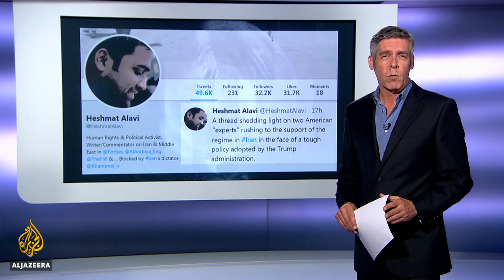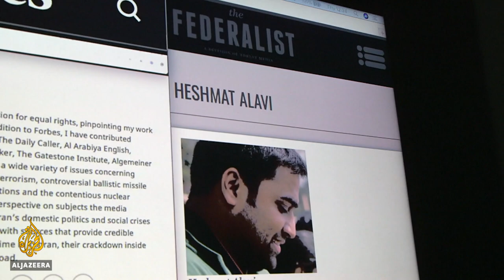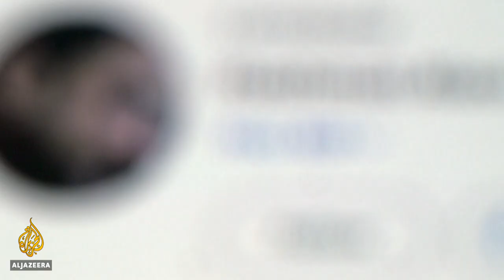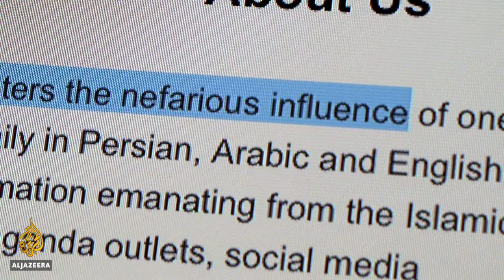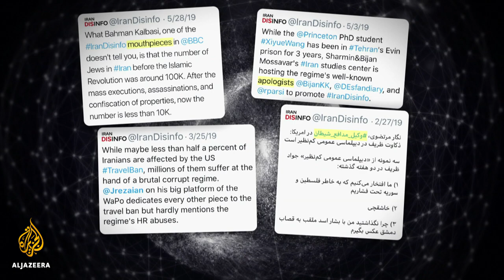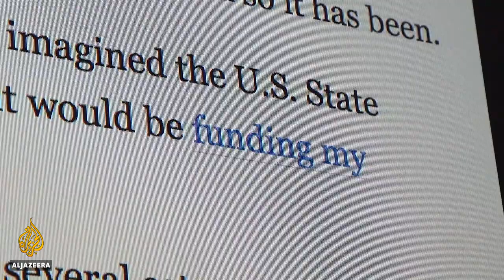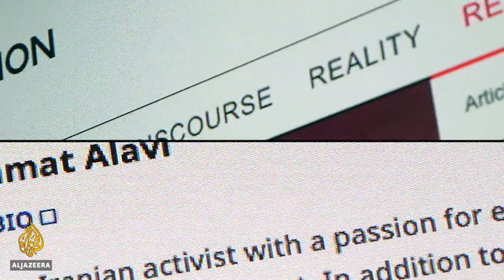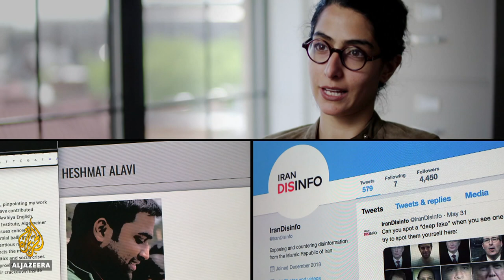US-Iran tensions, trolls and the dubious case of Heshmat Alavi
When it comes to media coverage of Iran, all is not as it seems.

Last week, American news outlet The Intercept published a piece questioning whether a well-published Iranian activist advocating regime change in the Islamic republic was an actual person.

Heshmat Alavi, whose columns appeared on the websites of American business magazine Forbes, as well as The Hill, The Federalist and The Daily Caller, on the Saudi-owned Al-Arabiya, and on Voice of America's Persian website - is now under fire for being a fake.

Alavi was once cited by the White House as a credible commentator on Iran but it turns out he is a fictional persona that reportedly was created by the Mujahideen-e-Khalq (MEK) - a group opposed to the Iranian government and supported by Washington.

"We're talking about someone who they thought existed, but never bothered to verify in any way shape or form and I don't think you would ever see that happening on any other issue. I think this is an Iran-specific thing in which the standards and the bar in the US media - particularly on the right - is essentially non-existent," says Trita Parsi, founder of the National Iranian American Council.

Alavi also occupied space on social media, with 30,000 Twitter followers. Maral Karimi, author of The Iranian Green Movement of 2009, had challenged him several times on misinformation he spread through online channels.

"Heshmat never, never responded. So naturally, I attributed that to a journalist with a gigantic ego or someone who is very busy, but now we know," Karimi says arguing that "well-funded" news outlets like Forbes should have done a better job of verifying the fictitious character.

Then there's the Iran Disinformation Project. The initiative is funded entirely by American taxpayers, apparently to fight back against Iranian propaganda through trolling on social media and sometimes smearing other Iranian-American commentators and journalists online.

Parsi says the goal of the project was ostensibly to fight Iranian propaganda online but, instead, the initiative focused on "attacking critics of the Trump administration's Iran policy".

"To make it worse, the fund that came from the State Department was actually designed to fight ISIS propaganda and Russian interference in the United States. Instead, the Trump administration diverted that money to fight critics of Trump's Iran policy,” he adds.

Negar Mortazavi, consultant editor for The Independent, points out that any moderate and nuanced view of Iran has triggered attacks by the project.

"I had been called a 'mouthpiece' and a 'lobbyist for the regime' … other people had been called 'apologists' or 'lobbyists' for simply voicing their either criticism against President Trump's policies or a nuanced view of what is going on inside Iran that wasn't seen as hardline enough by the Iran Disinfo group."

The government in Tehran is no innocent player in all this. It also tries to engineer what gets said and read online.

With ongoing tensions between Iran and the Trump administration, understanding the complexities of the debate is difficult at best.

Tara Sepehri Far, an Iran researcher for Human Rights Watch, noted that media and news organisations must be careful about publishing pieces that attempt to address what is happening inside Iran.

"For analysts, reporters, policymakers - anyone who is trying to make sense of Iran these days - if their only point of reference is what's happening on social media, they should think twice before publishing it as 'this is how Iranians feel about these things.' One thing that these two seemingly unrelated stories that have come out at the same time prove is that this space is highly manipulated. And it's far from a reflection of Iranian public opinion."